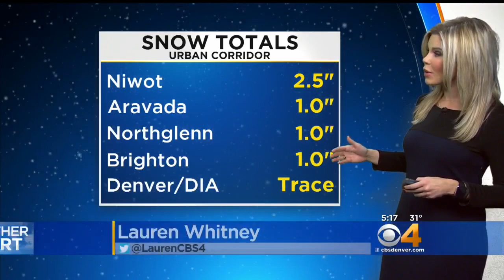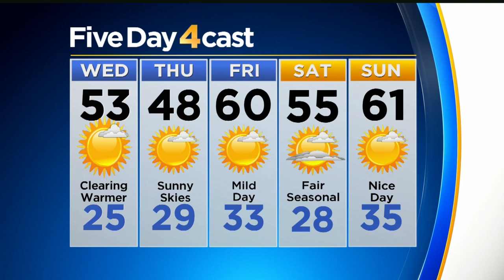A Very Cold Morning On The Way